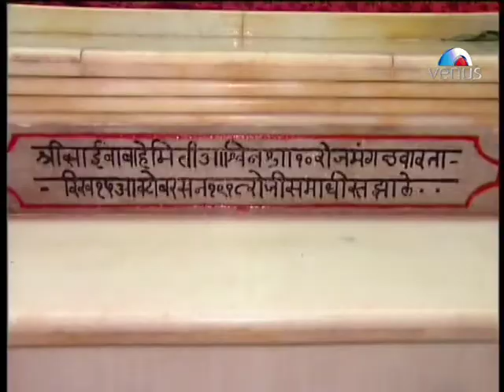Jai Shri Shirdinatha (Sri Shirdi Saibaba Mahathyam) (Telugu)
Song - Jai Shri Shirdinatha
Produced By - Champak Jain
Acts Directed By -- Manoj Sharma
Concept/Edited By -- Anant Pavaskar
Music Re -- Arranged By -- Kaun
Singers -- Dr. S P Balasubramanyam, Sunny Nayar, N S Prakash, Prabhakar, Ramu, Nadamuri Raja, S P Vasanthlakshmi, Bhuvaneshwari